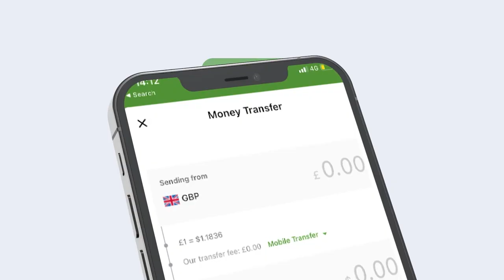Waa Kuma ururka Taageerayaashii ugu Badanaa Berbera Ku Soo Bandhigay?